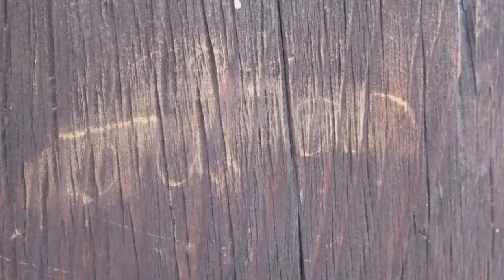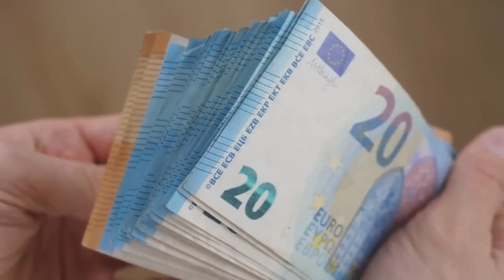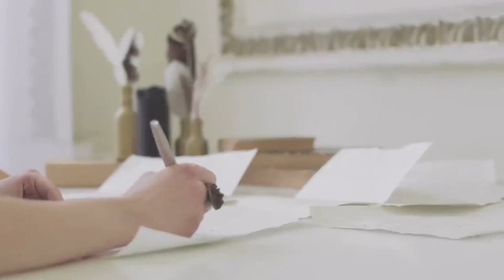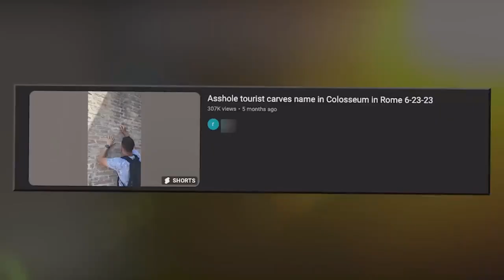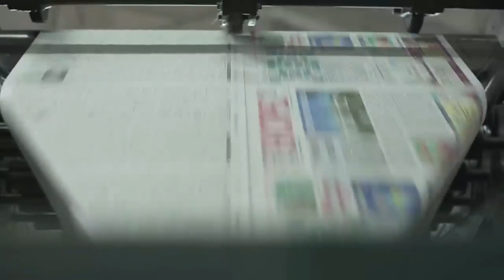15 Tourists Who Got In Trouble...